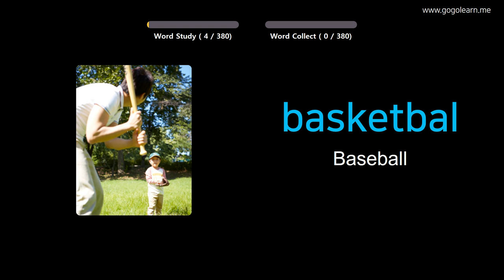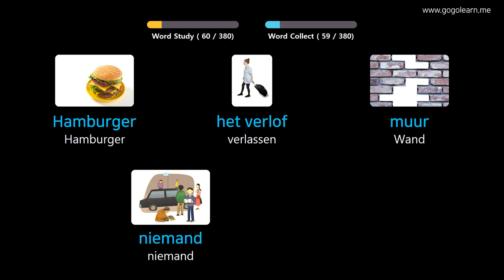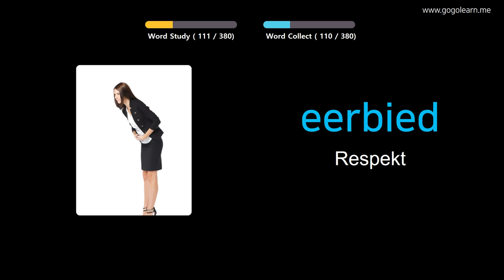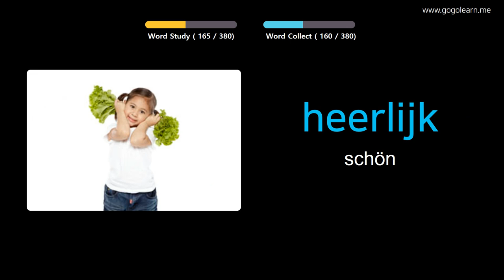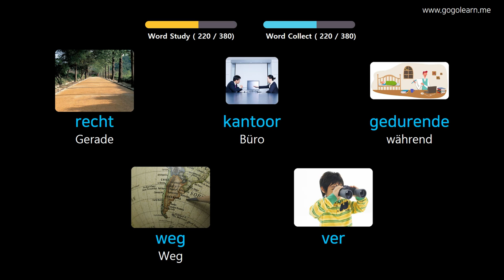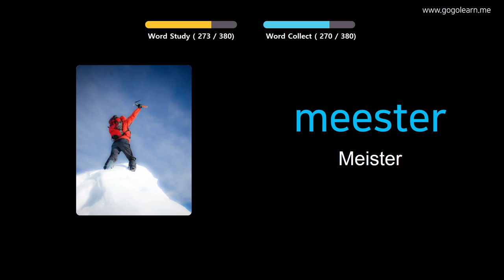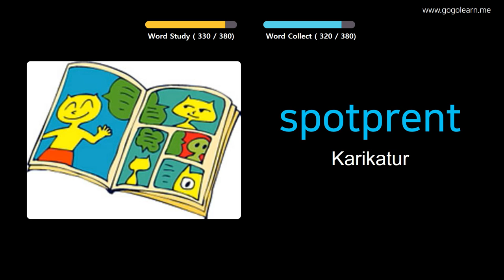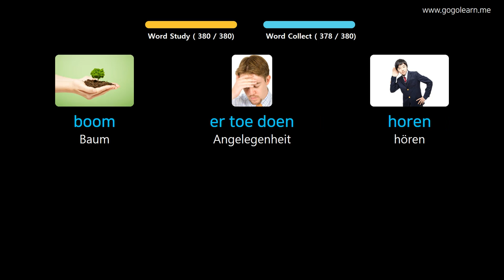Niederländisch Lernen Durch Bilder |Niederländisch Wortschatz Mittelschule 1 | Golearn